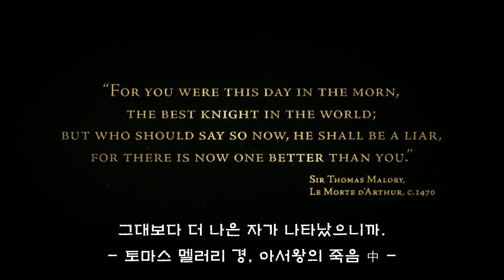디 오더: 1886 한글자막 트레일러 (Extended)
The Order: 1886 Extended Trailer

- Extended 라는데 도대체 뭐가 늘어난건지; 아무튼 새로운 정보를 토대로 자막을 다듬었습니다.